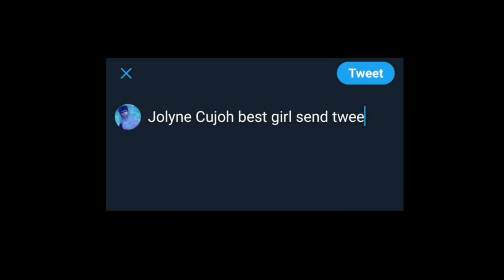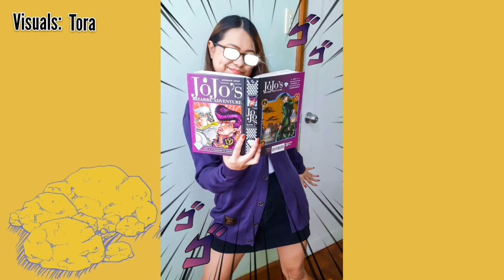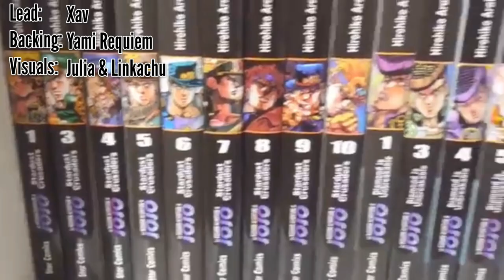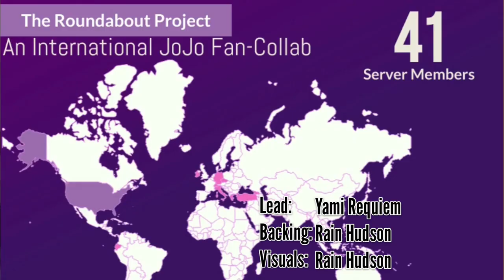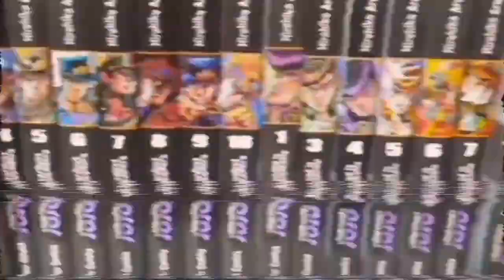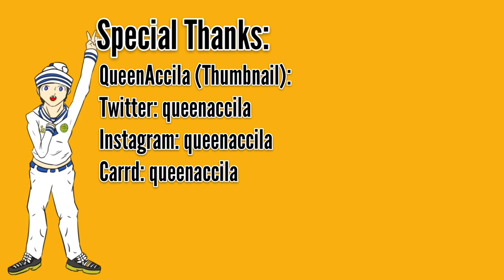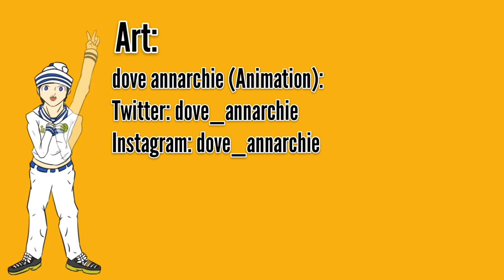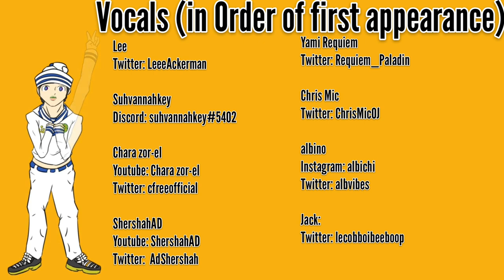The Roundabout Project - a JoJo Community Collab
Huge thanks to everyone who participated! Please support them all!

Starring

Special thanks to:

InEdited
(Sound Mixing and Guitar):

Raindropsonroses99/Rain Hudson
(Vocals, Visuals, pitch shifting, Vocal Demos):

Mohmar
(Organisation, Vocals, Credits animation):

Al
(Video Background, Art):

dove annarchie
(Animation):

Vocals (In order of first appearance)

Suhvannahkey
Discord: suhvannahkey# 5402 (without the space)

Mr. Monochromatic

E
(Lead, Backing, Cosplay)

Mr. December